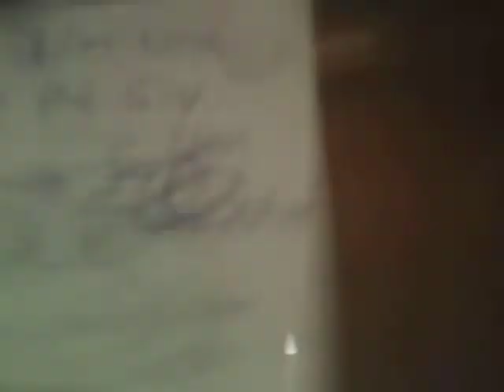357 n i.o.l n d.t.h vibing up at d studio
working on a song while vibing